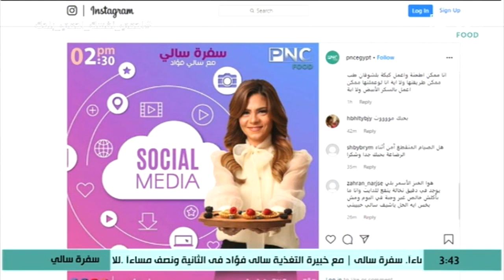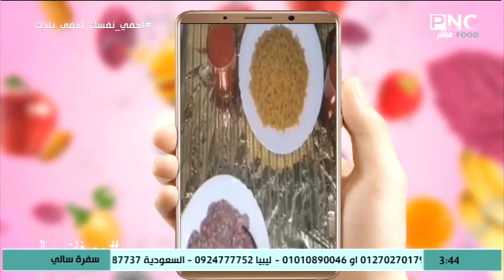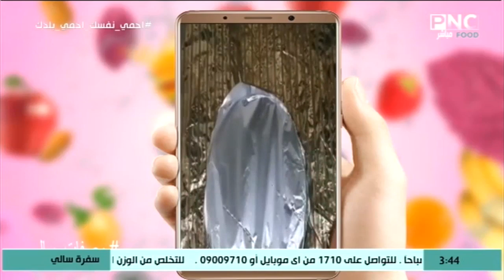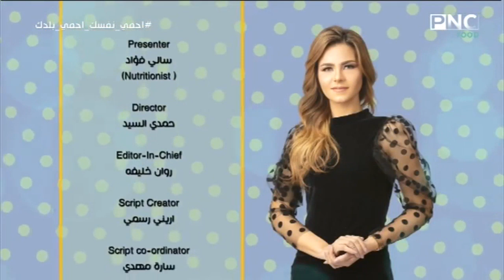سفرة سالي مع سالي فؤاد | مدفونة اللحمة - مكرونة بالزبدة والجبنة - الرد على أسئلة السوشيال ميديا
سفرة سالي مع سالي فؤاد | طريقة عمل مدفونة اللحمة - مكرونة بالزبدة والجبنة - الرد على أسئلة السوشيال ميديا
حلقة برنامج سفرة سالي - الاحد 12 أبريل 2020